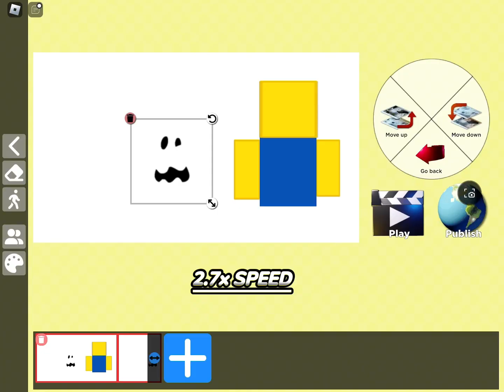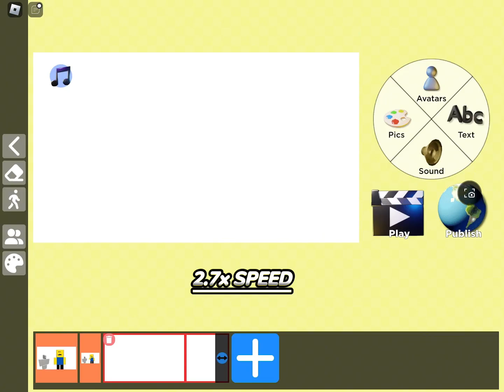Making a movie in My Movie! [Part 1]